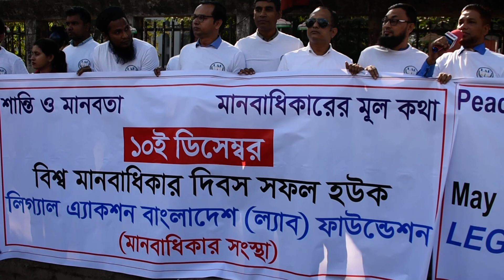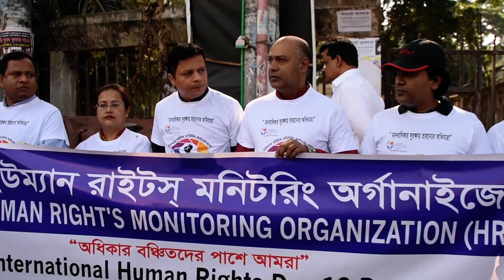মানবাধিকার প্রতিষ্ঠায় ৭১ তম বিশ্ব মানবাধিকার দিবসে এ কি বললেন বিভিন্ন মানবাধিকার সংগঠকরা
১০-১২-২০১৯ জাতীয় প্রেসক্লাবের সামেন  ৭১ তম বিশ্ব মানবাধিকার দিবসে বিভিন্ন মানবাধিকার সংগঠন   র‌্যালি ও মানবনন্ধন এর মাধ্যমে ৭১ তম বিশ্ব মানবাধিকার দিবস পালন করছেন ও মানবাধিকার প্রতিষ্ঠায় বক্তব্য রাখছেন